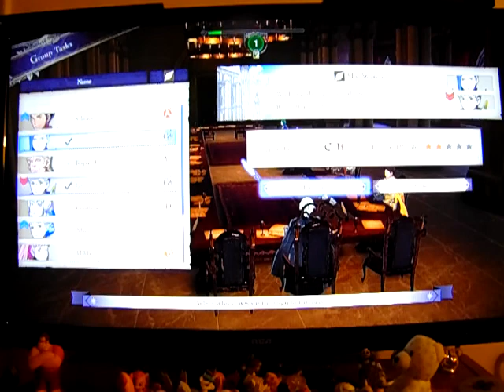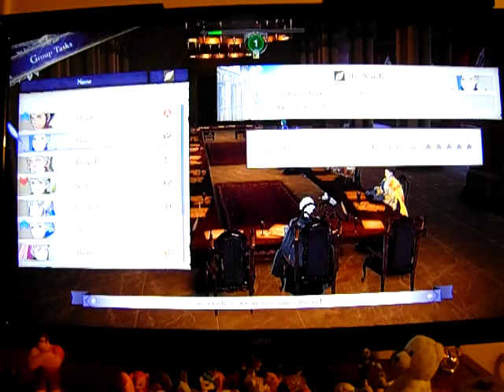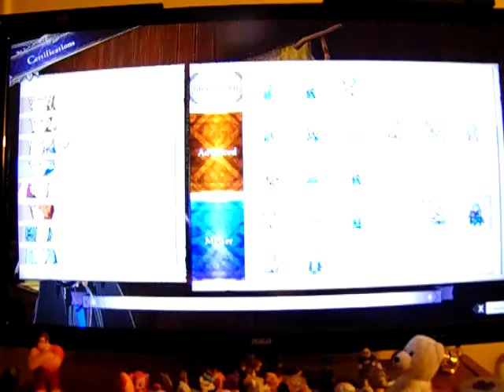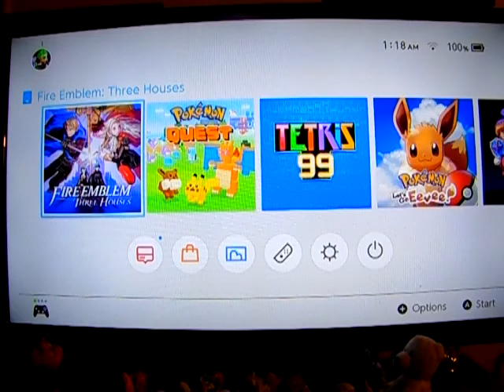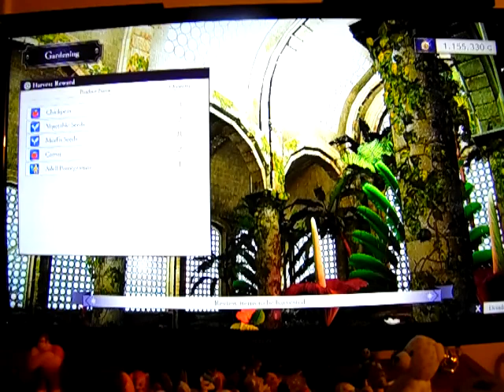Fire Emblem Three Houses: Let's Play: Ep 262